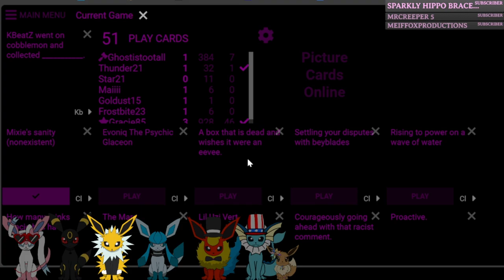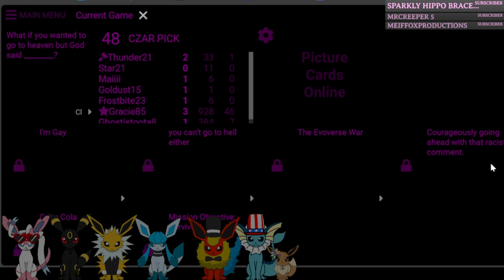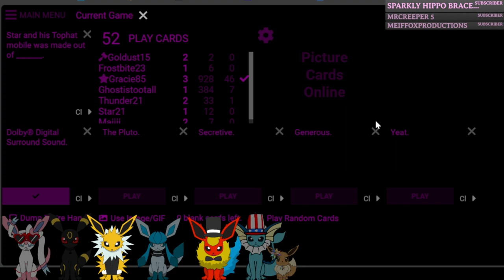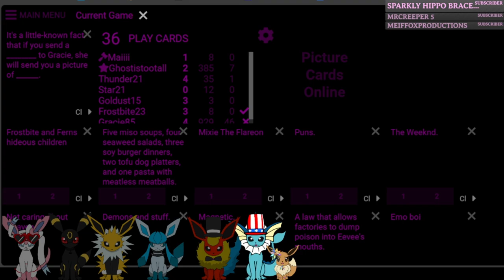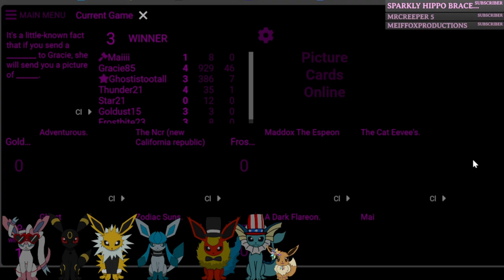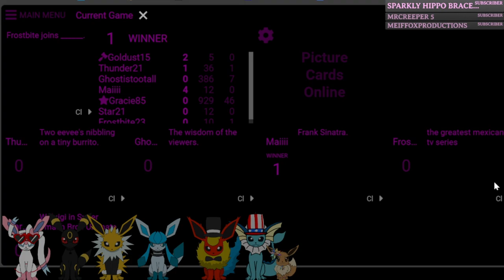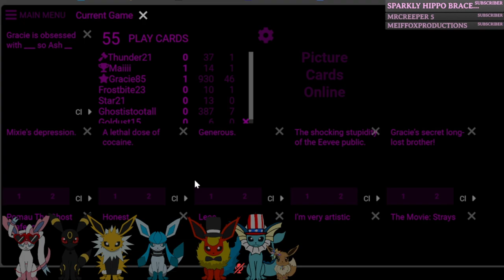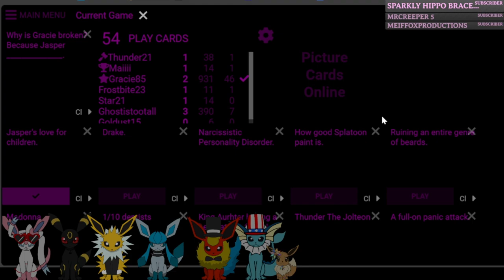The Eevee Family plays Azalas Picture Cards